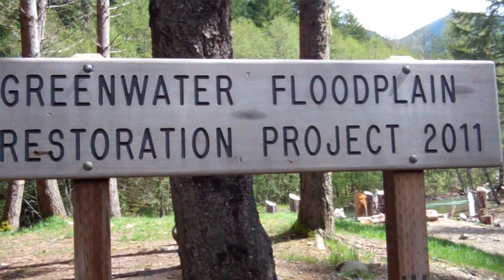SPSSEG Salmon Enhancement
This video was produced with an Evergreen State College student intern during Spring quarter 2014.